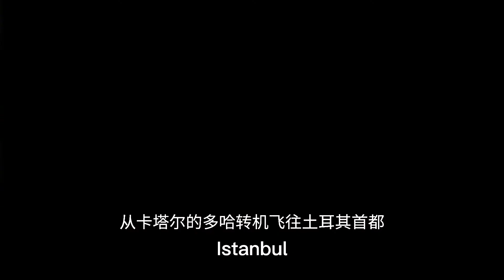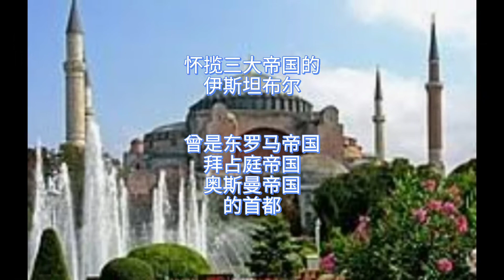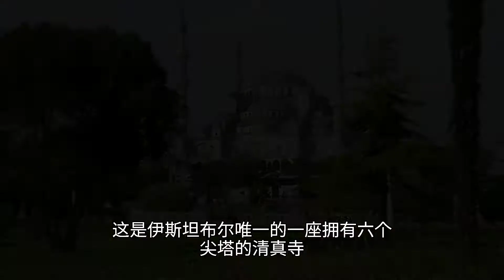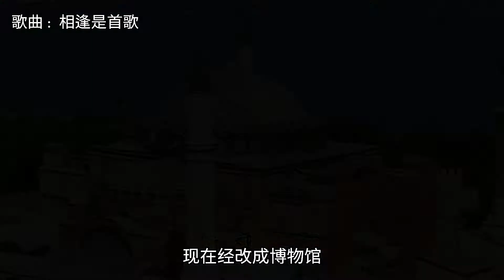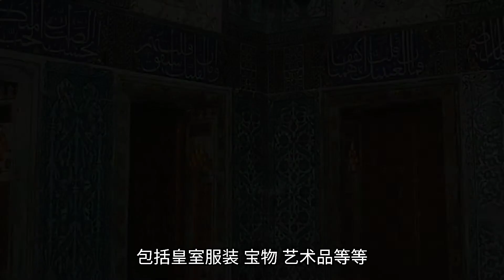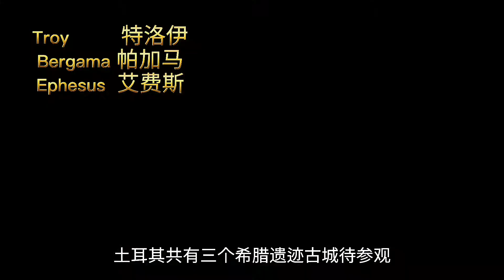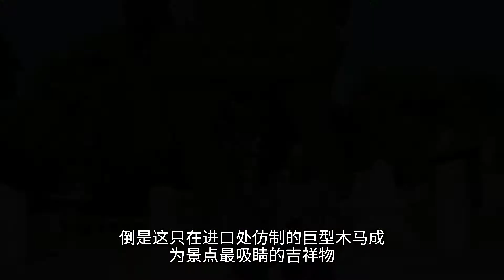My Turkey Trip ( 1 ) ( 2002年) 我的土耳其之旅 ( 第一集 ) 8-9-2021 mc hiew